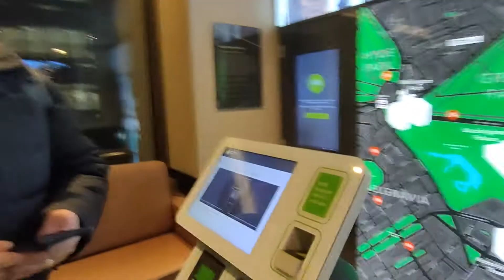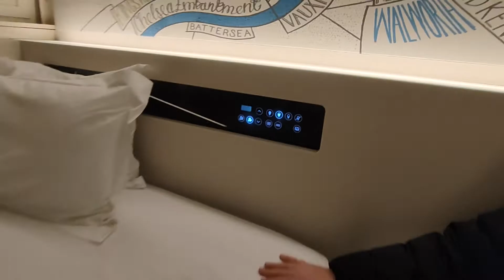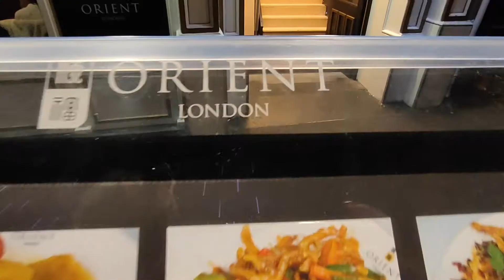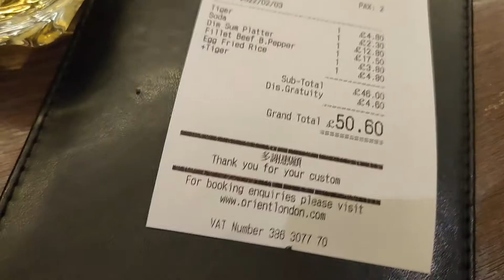London Chinatown & Good Value Hotel Room in Westminster - Ep 1